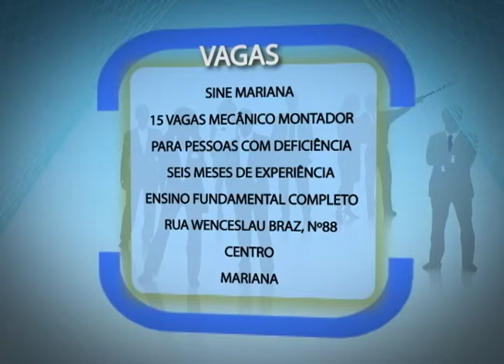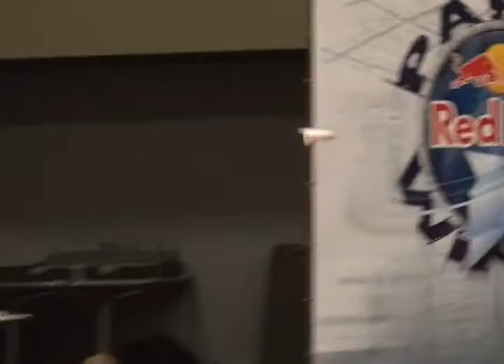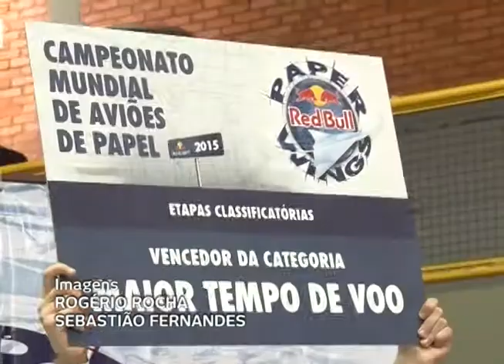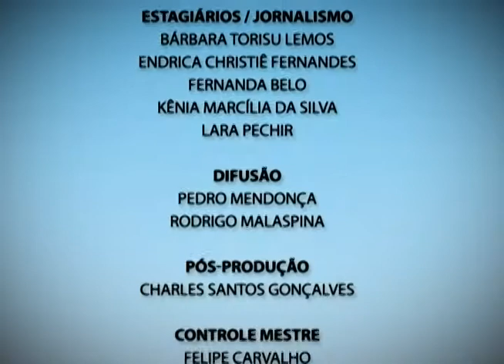Plano Aberto 30/03/2015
Confira nesta edição do Plano Aberto:
- Cuidados na compra do peixe: o Plano Aberto mostra como escolher o pescado para a semana santa.
- Torneio diferente: estudantes da UFOP participam de competição que avalia o desempenho de aviões de papel.
- Veja também: centro de referência à infância e a adolescência de Mariana está com inscrições abertas para oficinas gratuitas.